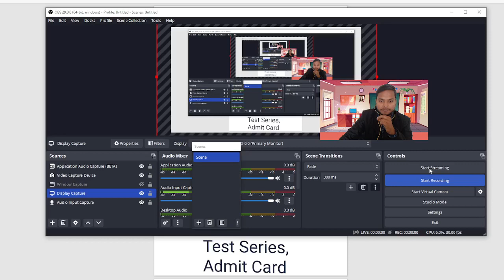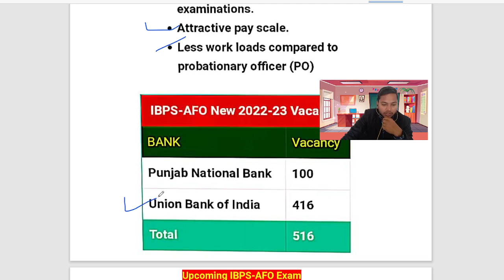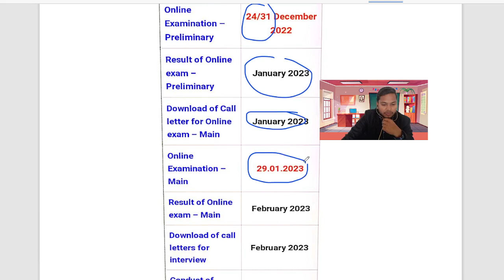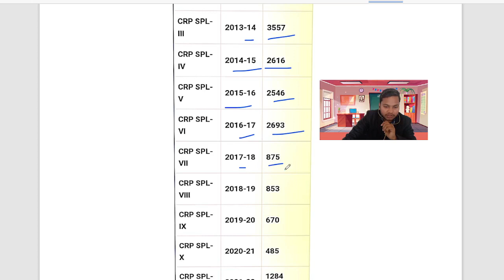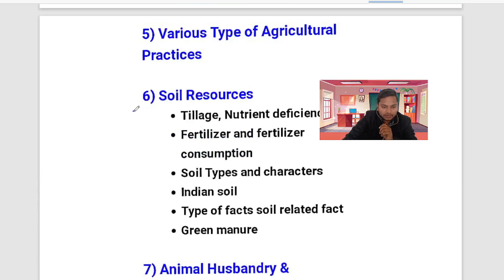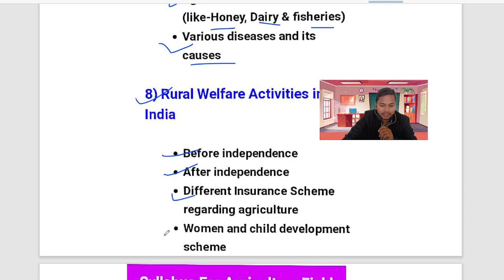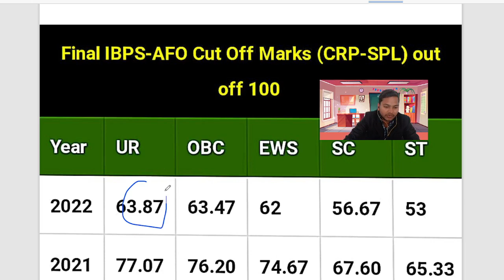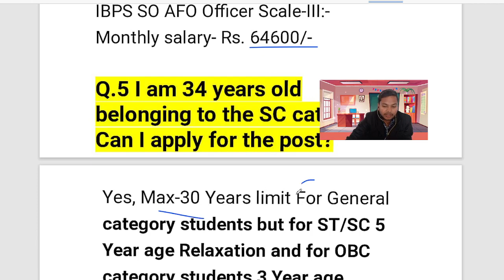Al information About IBPS AFO